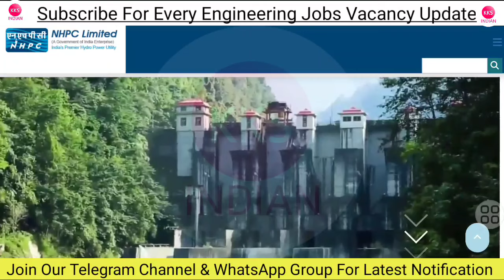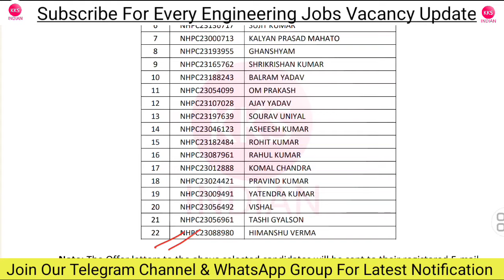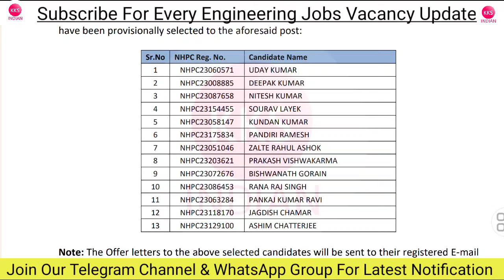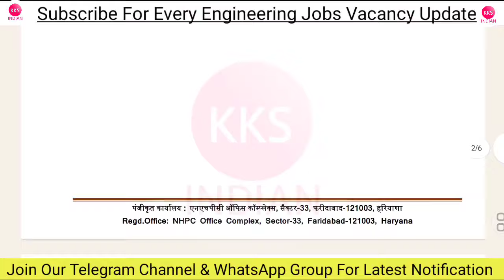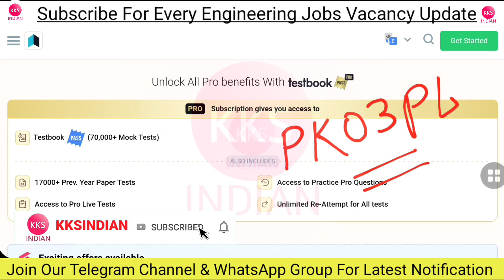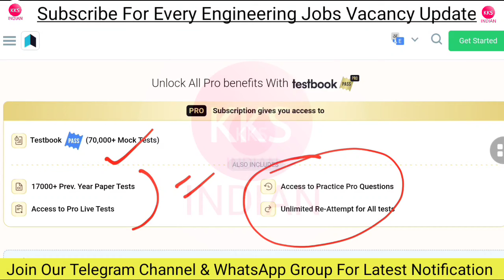NHPC JE Big Update | NHPC JE Civil Mechanical Electrical Latest Update Official Notice Out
Note: Seat Limited hai Join Immediately.